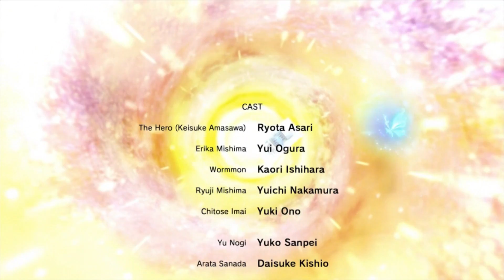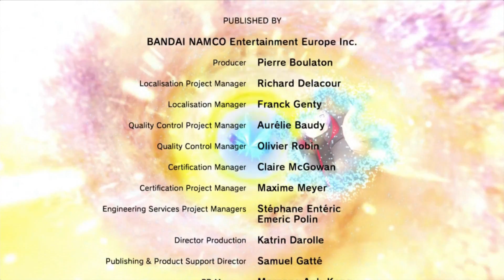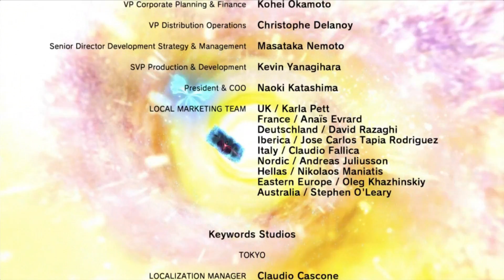#107 Auf Wiedersehen Erika-Let's Play Digimon Story: Cyber Sleuth-Hacker's Memory (DE/HD/Finale)